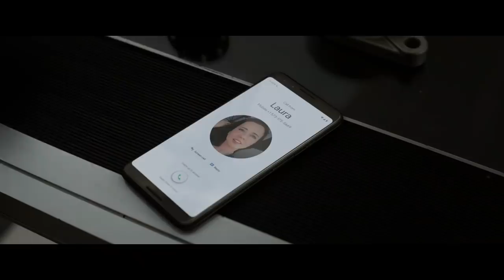We Finally Know Why Hawkeye Never Got His Own Movie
Hawkeye is finally getting his own spinoff in the Marvel Cinematic Universe, but his story will ultimately be told on TV instead of in a standalone film. The series, simply titled Hawkeye, will deal with Clint Barton passing on the mantle to Kate Bishop, and Marvel Studios boss Kevin Feige has talked about how his plans for a Hawkeye film evolved into the Disney+ series.

A lot of fans are looking forward to the series, especially if it means it’s leading towards a Young Avengers adaptation, but we do finally know why Hawkeye never got his own movie in the MCU.